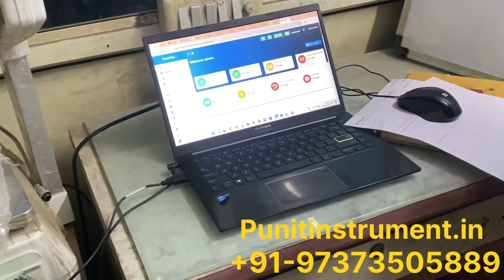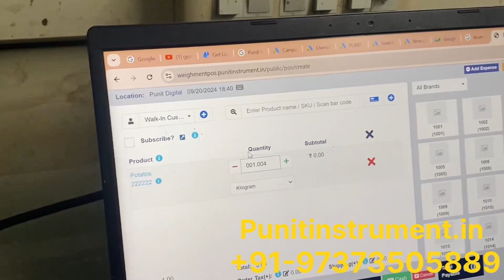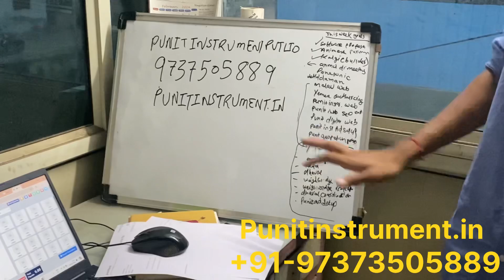Custom Weighing Software | Live Weighment In Cloud Software | ERP With Live Weight | Scale Software